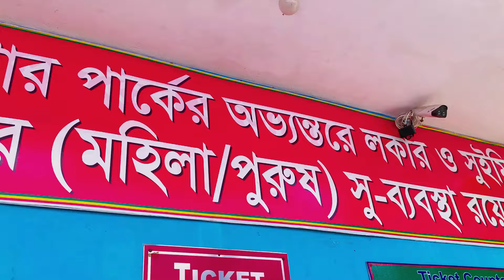Water Park at Dream Holiday | ড্রিম হলিডে ওয়াটার পার্ক | Narsingdi | Jihad Ahmed Official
Water Park at Dream Holiday | ড্রিম হলিডে ওয়াটার পার্ক |

কীভাবে আসবেনঃ
ঢাকার মহাখালী, সায়েদাবাদ, কমলাপুর এবং গুলিস্তান থেকে বিভিন্ন বাস সার্ভিস নরসিংদী যাওয়া আসা করে। বনানি হতে পিপিএল সুপার এবং গুলিস্থান হতে মেঘালয় লাক্সারি বাসে ড্রিম হলিডে পার্কের প্রধান ফটকের সামনে নামতে ৯০ থেকে ১০০ টাকা ভাড়া লাগে।

ট্রেনে যাবার উপায় :
কমলাপুর অথবা বিমান বন্দর রেলওয়ে স্টেশান হতে আন্তঃনগর এগারসিন্দুর কিংবা মহানগর ট্রেনে করে নরসিংদী যেতে পারবেন। ঢাকা থেকে ছেড়ে আসা চট্টগ্রামগামী যেকোনো লোকাল ট্রেনে করেও নরসিংদী আসা যায়। নরসিংদী রেলস্টেশন থেকে বাস কিংবা সিএনজিচালিত অটোরিকশায় চড়ে ড্রিম হলিডে পার্কে যেতে হবে। আর লোকাল ট্রেনে ভ্রমণ করলে নরসিংদী স্টেশন ছাড়াও ঘোড়াশাল স্টেশনে নেমে সেখান থেকে বাসে করে পার্কে চলে যেতে পারেন।

প্রবেশ টিকেটের মূল্য প্রাপ্ত বয়স্কদের জনপ্রতি ৩২০ টাকা ও শিশুদের জন্যে ২২০ টাকা, সাথে থাকবে সাফারি পার্ক এর প্রবেশ অধিকার।
এছাড়া বিশ রকমের রাইড নিয়ে আছে কাপল ও ফ্যামিলি প্যাকেজ। ভ্যাট সহ কাপল প্যাকেজের মূল্য ২,৫০০ টাকা এবং ৪ জনের জন্যে ফ্যামিলি প্যাকেজ মূল্য ৪,৫০০ টাকা।